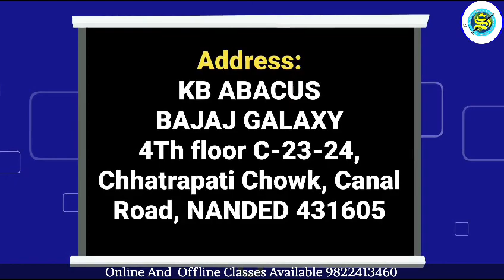January 11, 2024